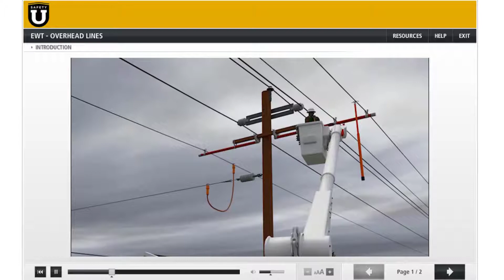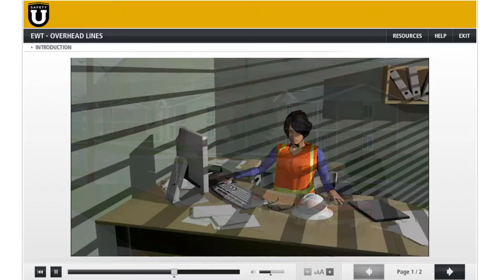EWT Overhead Lines